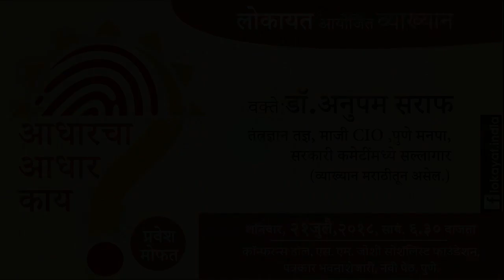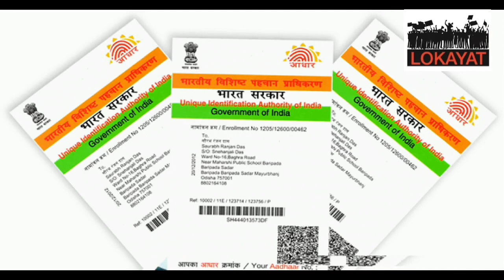"What is the Basis of Aadhar?" - by Dr. Anupam Saraph [Marathi]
After the introduction of the Aadhaar number government departments and various service providers, with whom you have had a relationship with for decades, have stopped recognising you. Does Aadhaar identify you or anyone? Can the worlds biggest biometric database deliver good governance or solution to any KYC  requirements? Why is it being forced everywhere despite the massive exclusion of people from accessing their benefits and rights? Can this result in the civil death of crores of Indians, including you? What purpose and national interest does Aadhaar serve? Is the sovereignty of our country, its national security and financial integrity under threat from Aadhaar? This talk is to help us find answers to all these questions and understand why so many people are opposing Aadhar.

Dr Anupam Saraph is a globally recognized scientific and technological expert on complex systems. He has held CEO/CTO and ministerial level positions in many public and private sector companies. He has also been CIO of Pune city, advisor to the Chief Minister of Goa and also to leaders of the United Nations and ASEAN. He is a actively engaged in social activities for environmental protection, democratic, electoral and governance reforms and a regular columnist in many newspapers.

On the issue of Aadhar, he has made a detailed study based on information obtained under RTI queries from the UIDAI, various ministries, the RBI and from the public domain. This talk will be very enlightening and insightful.